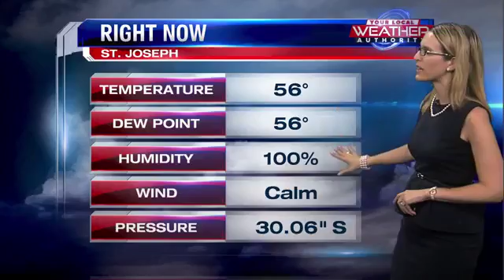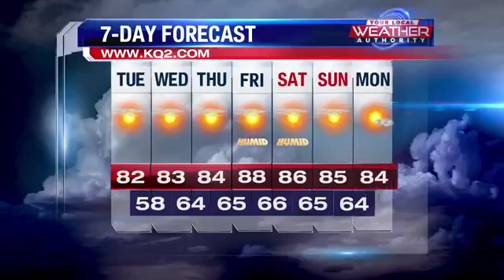Temperatures are warming back up